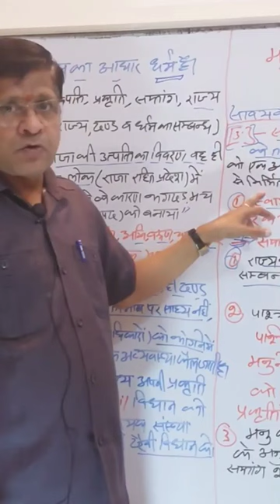Indian political thought